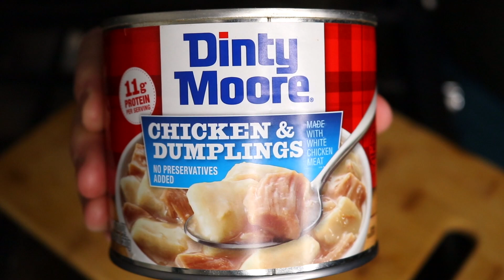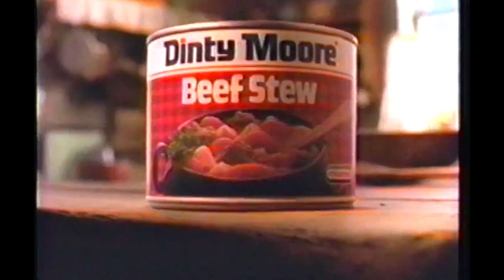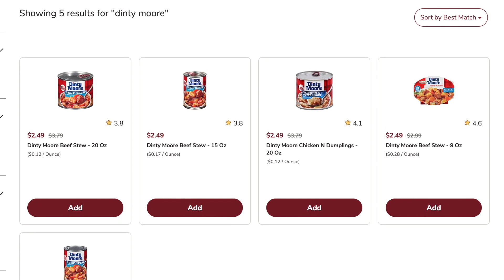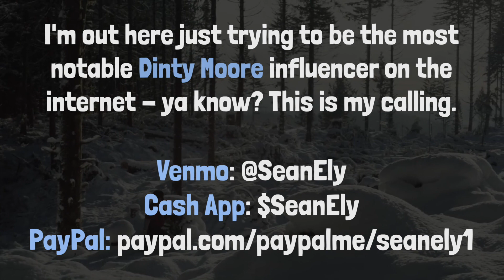Watch me eat Dinty Moore's Chicken & Dumplings for the VERY FIRST TIME. 🍲😵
I've never eaten DintyMoore ChickenAndDumplings in my life. Today that changes. This is a big ol can of the salty delicious concoction that I knew had to be good from HormelFoods (cc @HormelFoodsCorp)

I want to be a Dinty Moore influencer and just forever be wearing Dinty Moore swag.

Sean Ely
1235 N Clybourn Ave Ste A
Box 226